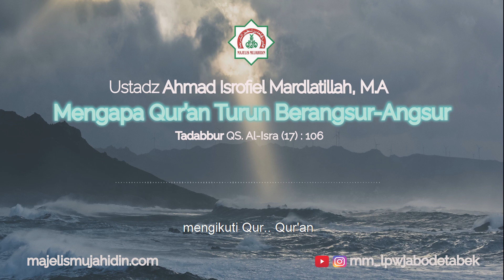Mengapa Qur'an Turun Berangsur Angsur?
Ustadz Ahmad Isrofiel Mardlatillah, M.A.

Potongan video diambil dari Channel Youtube Ahmad Isrofiel Mardlatillah dengan judul "Tadabbur Al-Qur'an • Ayat² Pilihan | Kajian Dhuha 8 Desember 2020 | Ahmad Isrofiel Mardlatillah"

وَقُرْاٰنًا فَرَقْنٰهُ لِتَقْرَاَهٗ عَلَى النَّاسِ عَلٰى مُكْثٍ وَّنَزَّلْنٰهُ تَنْزِيْلًا

Kami turunkan Al-Qur'an secara berangsur-angsur, agar kamu dapat membacakannya kepada manusia sedikit demi sedikit untuk lebih mudah dihayati. Sungguh Kamilah memang yang menurunkan Al-Qur'an itu kepada Muhammad. (QS Al-Isra' (17) : 106)

Shared via Al-Qur'an Tarjamah Tafsiriyah

Yuk, ikut bagian dalam dakwah kami dengan berdonasi untuk operasional mushalla dan kegiatan di @rumah_quran_mujahidin

👳🏼‍♂️A/N : M Saifudin
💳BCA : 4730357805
👳🏼‍♂️A/N : Tri Leonardo
📱Konfirmasi melalui

Barakallahufiekum